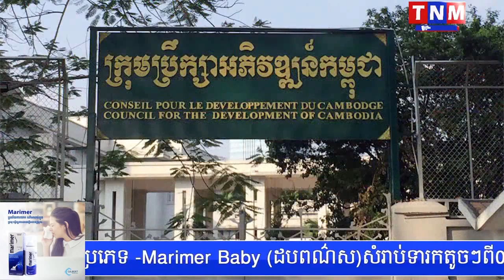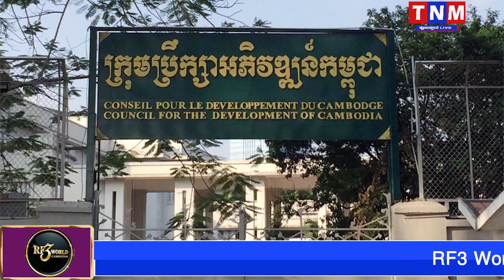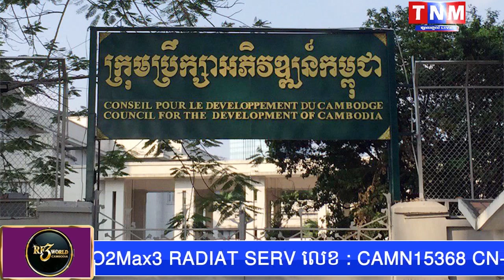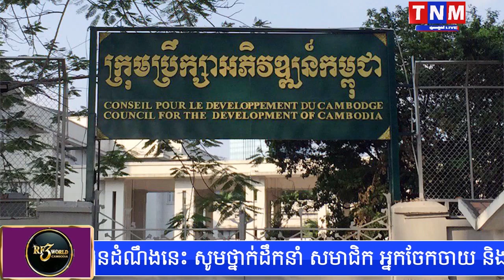ក្រុមប្រឹក្សាអភិវឌ្ឍន៍កម្ពុជា អនុម័តគម្រោងវិនិយោគចំនួន៩ ដែលមានទុនវិនិយោគជាង៣០០លានដុល្លារ